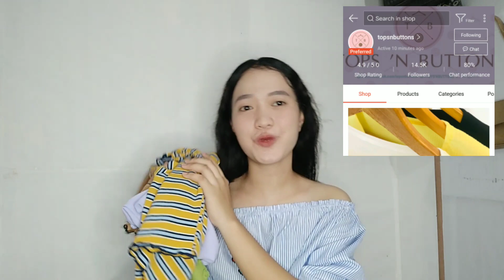THE BEST KNITTED TOPS AND FABRIC FUR SA SHOPEE PRAMISS!!! | Miles Cain | Philippines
SHOPEE HAUL, THE BEST AND PROBABLY THE CHEAPEST. 😉

Hello Babies!!! After a month without an upload, here's one for you babes and I hope you enjoyed watching this video.

➡️ REACH 4000 WATCH HOURS

📍SHOP AND ITEM LINKS

Keep safe babes, love y'all !!!

-Miles Cain